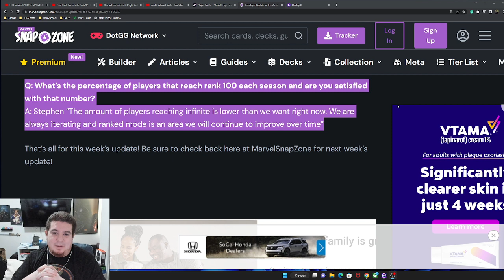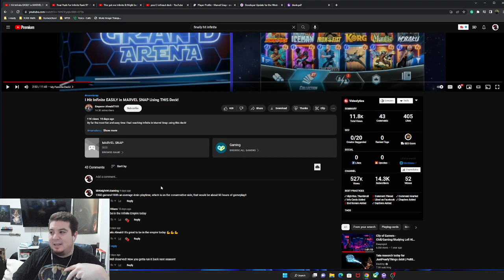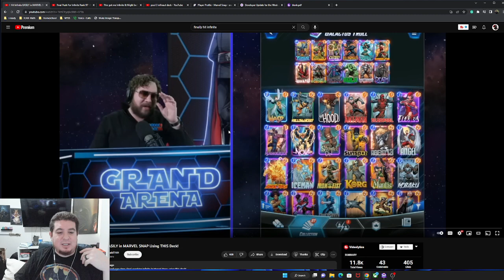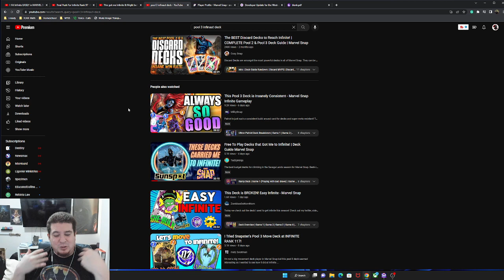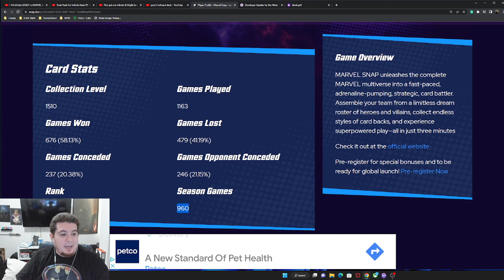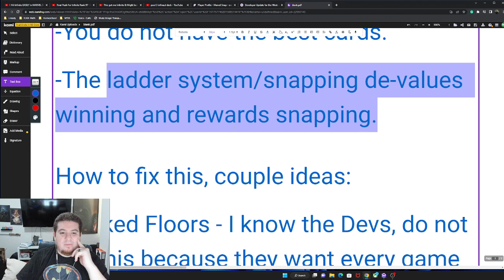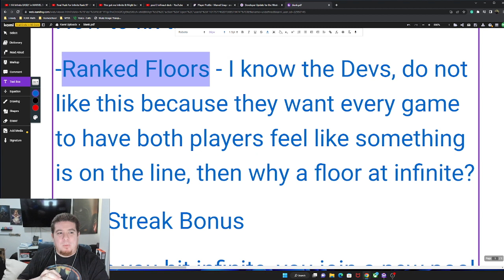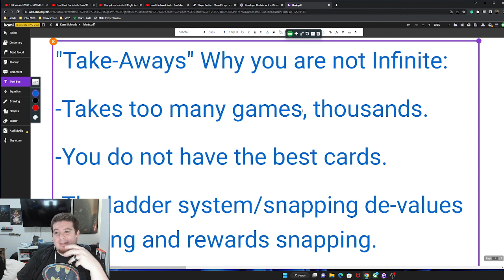How Hard Is It To Hit Infinite? - MARVEL Snap!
Are you frustrated with not hitting Infinite? So am I! Let's talk about it.

In this video, we discuss reasons why you are not hitting infinite, and the truth about the ranking system in MARVEL Snap. Enjoy!